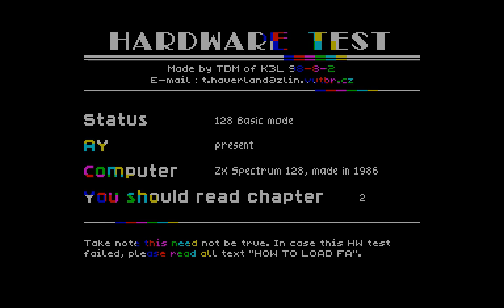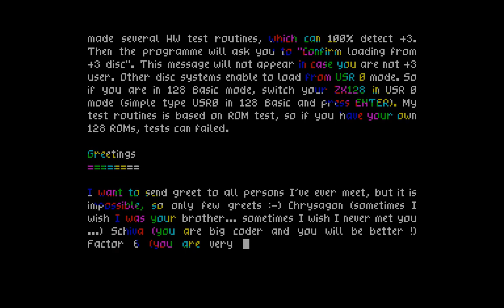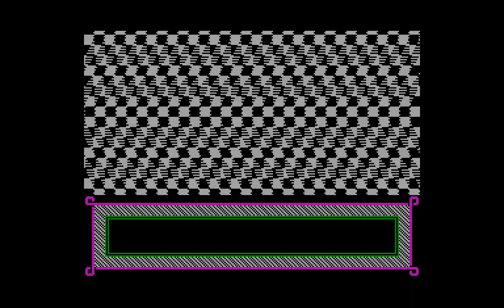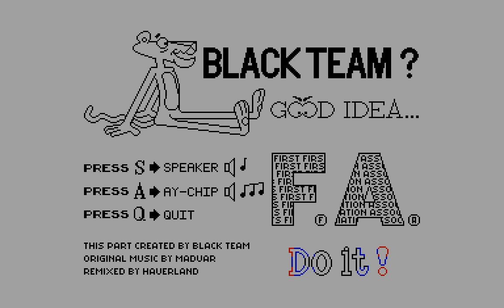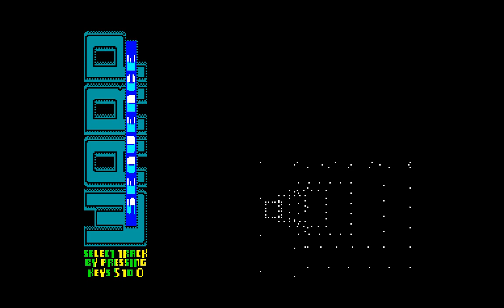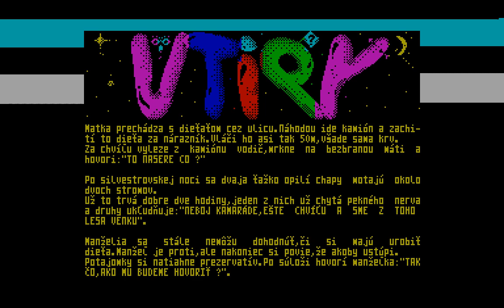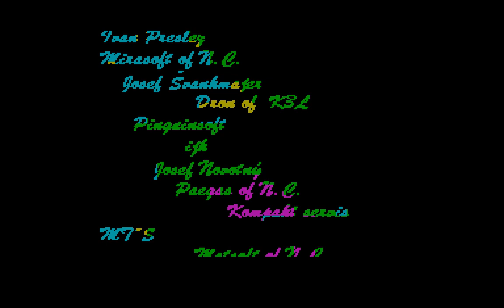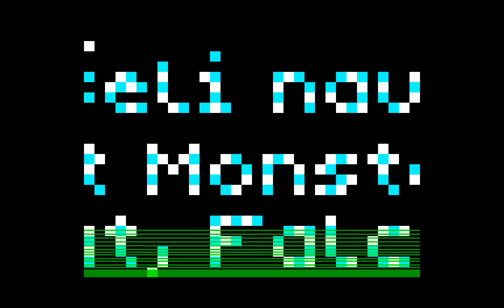First Association (FA Evrodemo) - First Association/Wlodek Black [zx spectrum AY Music Demo]